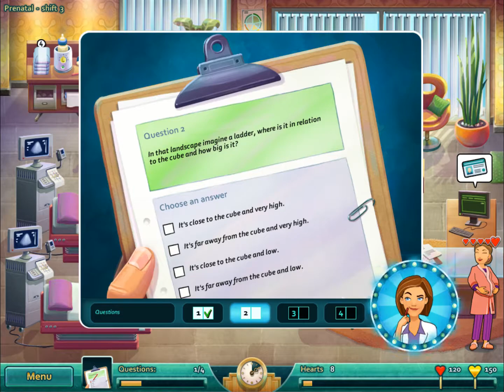Heart's Medicine - Season One #23 Prenatal - shift 3 🎮 James Games